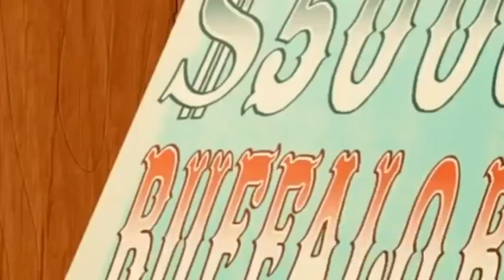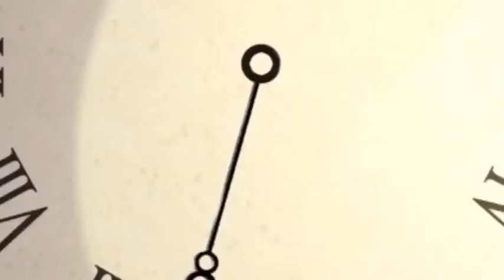Oggy and the Cockroaches| Season 5| Episode 6|Oggy's special Spa|Full Episode in HD